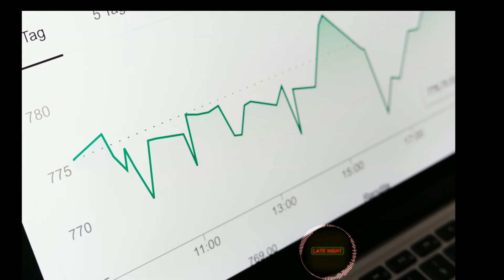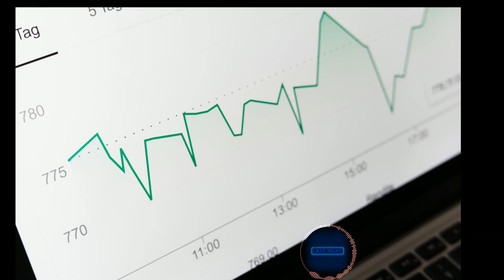[FREE Trap Beat] “PRICE ”, [Dinos type beat] | Late Night Beats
Late Night is a french beatmaker who post beats everyday on instagram and youtube.